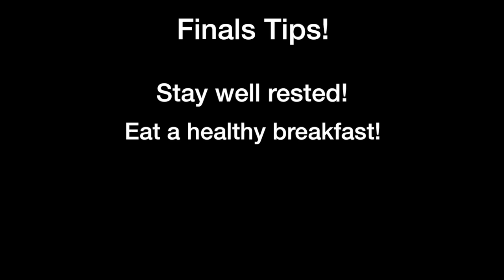"Finals PSA" by Angelo Vidal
Angelo presents this short PSA to help inspire people to study for finals.